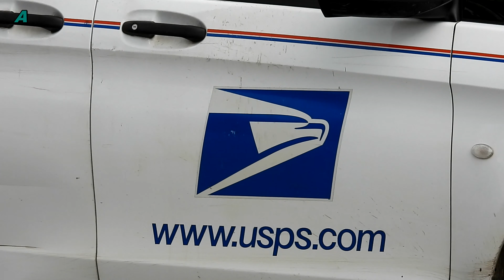Unites States Postal Service | USPS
Unites States Postal Service
A California Woman is accused of costing the united States Postal Service 60 million dollars by sending 9 million parcels with counterfeit postage